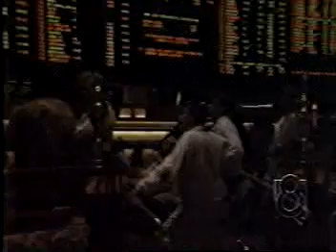Vegas odds on '92 Election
You couldn't lay money on it, that'd be Illegal. However, in 1992, the Mirage Sports Book was handicapping the 1992 presidential election. Bill Clinton a huge favorite, according to Jimmy Vacarro. All in good fun. This broadcast aired in September of 1992 on KLAS channel 8, Las Vegas, NV.